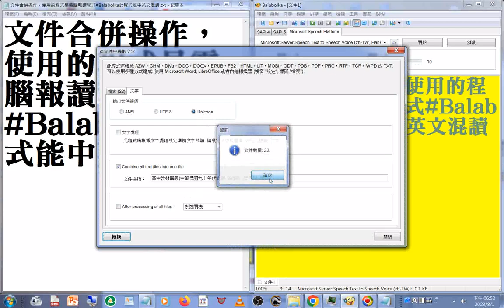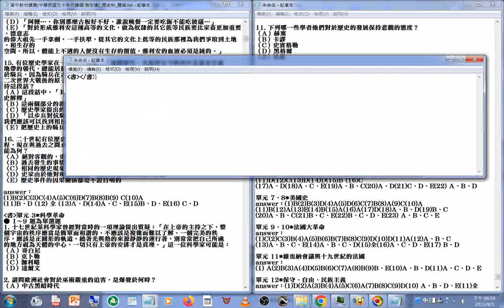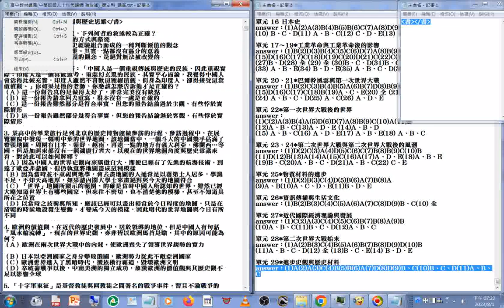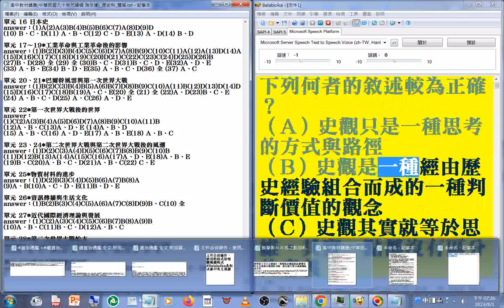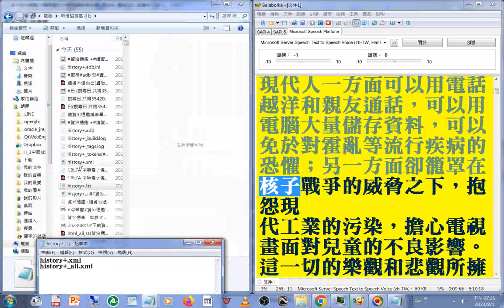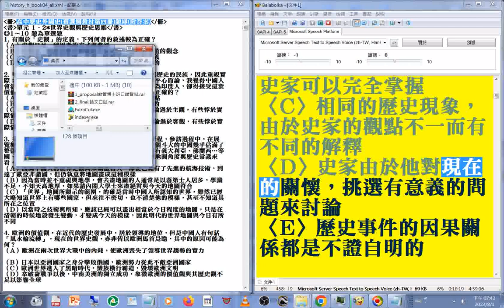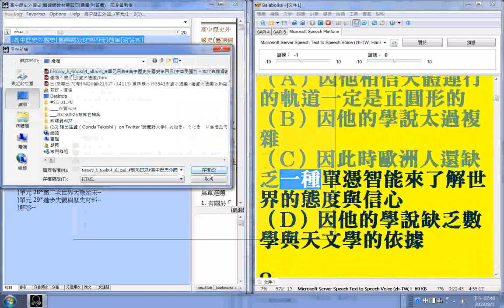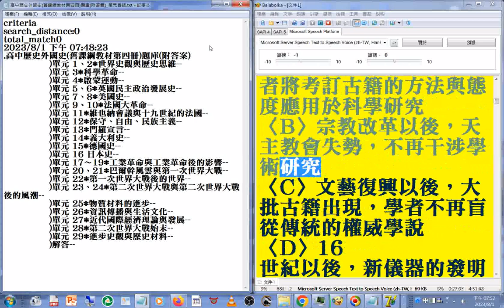G#文件合併操作，使用的程式是電腦報讀程式#Balabolka 此程式能#中英文混讀，部分內容或破音字讀音有誤請見諒